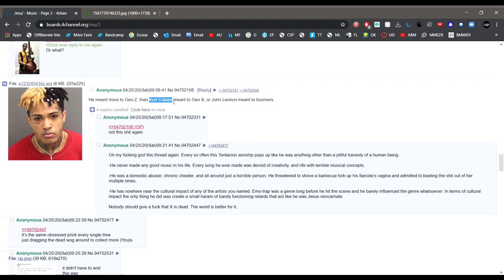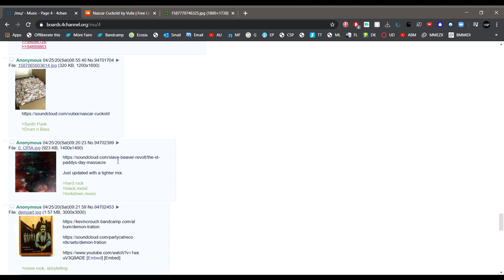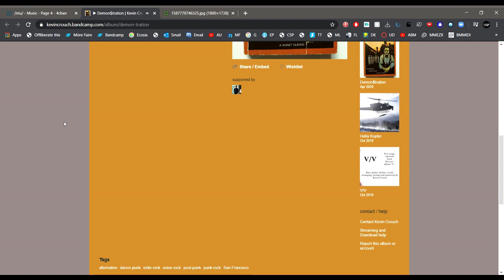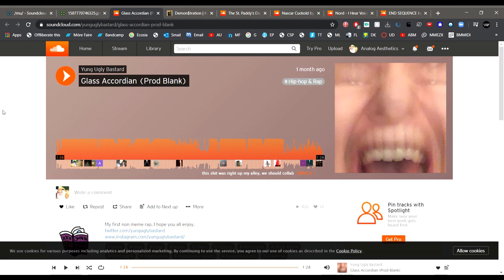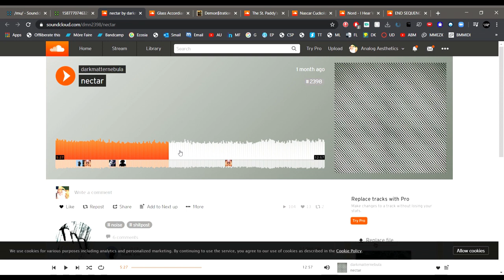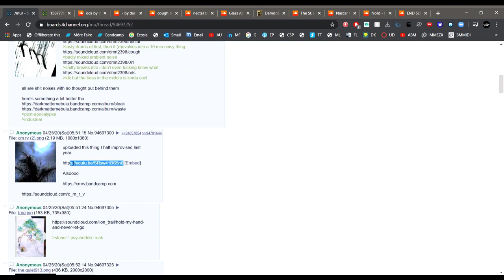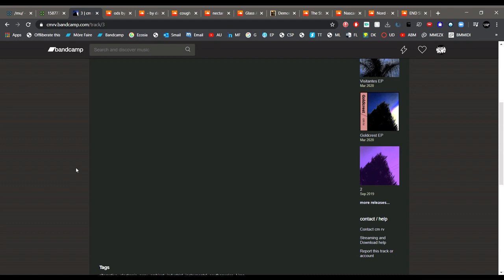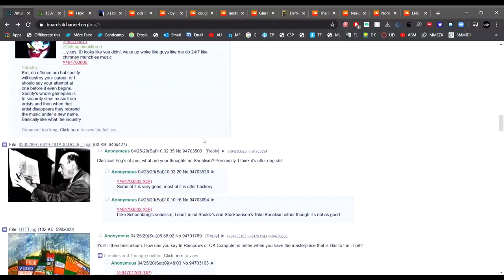Lil Blak Browses /mu/ (Pt1)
Lil Blak shares some musical opinions while browsing the 4chan music board